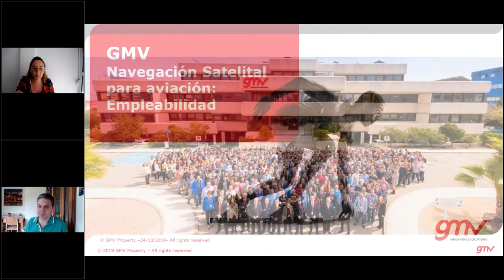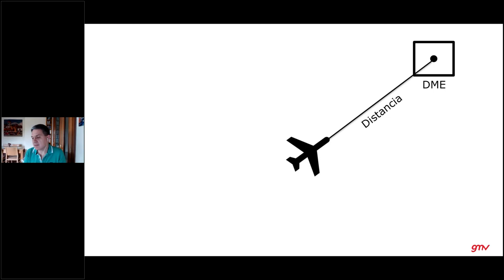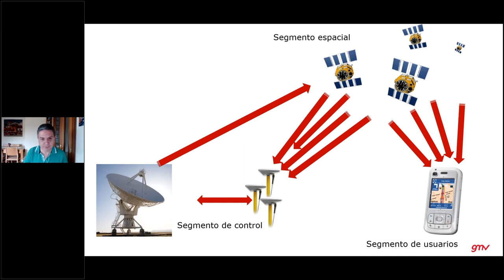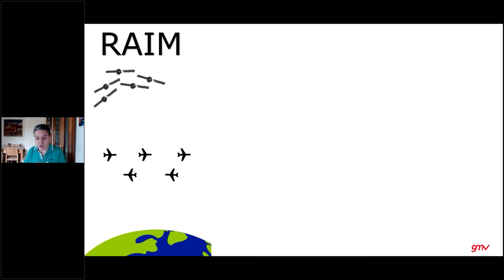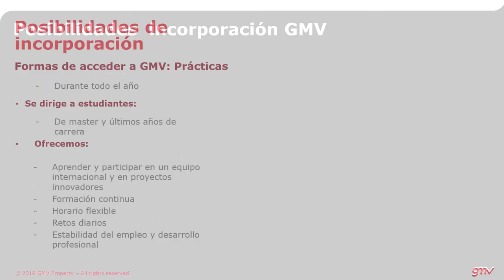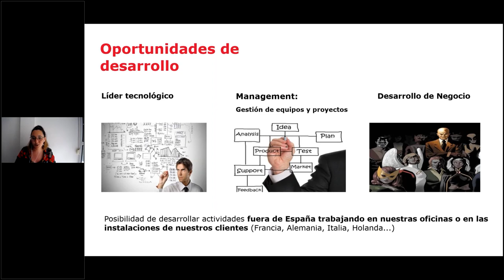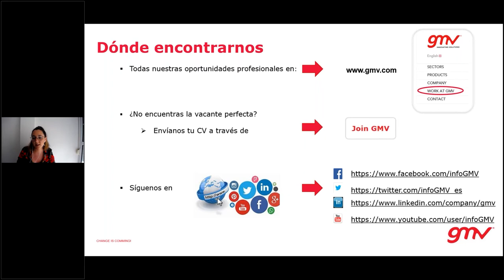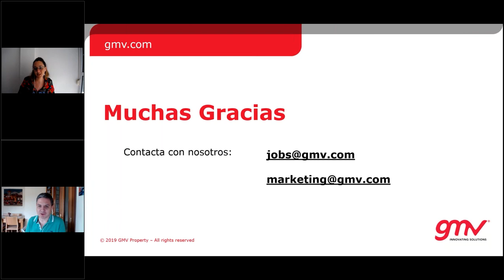Navegación satelital para aviación: empleabilidad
¿Te has preguntado alguna vez cómo puede un avión navegar sin visibilidad con la seguridad de que no chocará con ningún obstáculo?

Este Webinar proporciona una introducción técnica a los sistemas de navegación por satélite para aviación civil, describre el entorno multidisciplinar en el que se desarrollan y muestra las oportunidades laborales para titulados de diferentes disciplinas, desde matemáticas a ingenierías pasando por físicas o ciencias de la información. No te pierdas el Webinar, y cuéntale a tus compañeros de viaje cómo navega el avión. Y, ¿quién sabe?, quizá también les puedas decir que tú formas parte de ello.